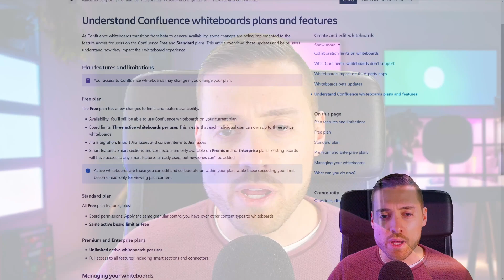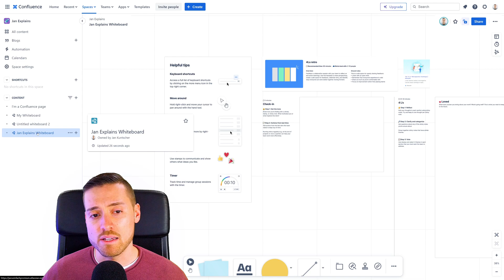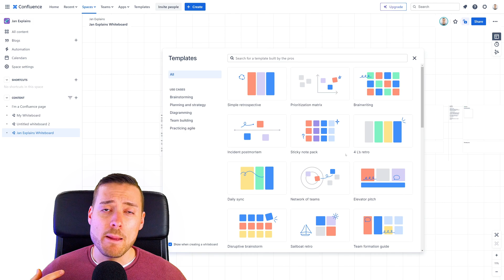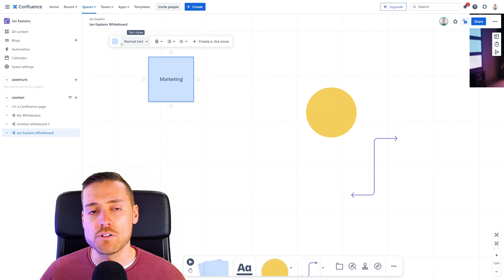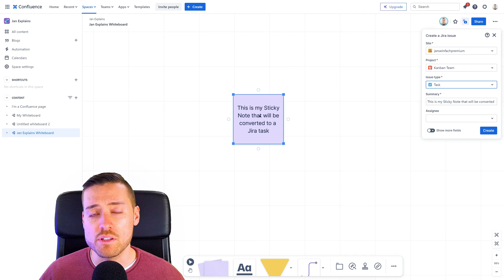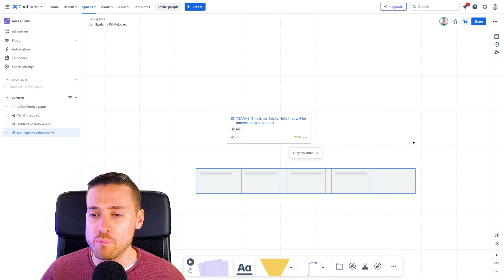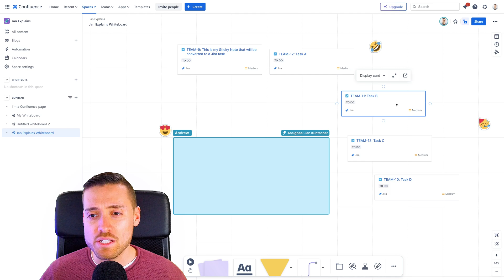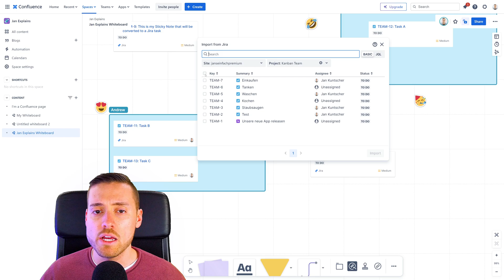Jan Explains... Confluence Whiteboards!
Big news: Jan's Einfach goes international! 🌍 All new episodes of the new format Jan Explains will now be produced in English. Dive right into the first one! 🎉

In the first episode, Jan shows you an exciting update from Atlassian: Whiteboards for Confluence! Improve collaboration with seamless Jira integration and powerful visualization options. Let's unleash the full potential together! 💡

0:00 Intro
0:45 Which plan do I need?
1:58 How to create a whiteboard
3:29 Navigating through the board
4:58 Deleting content
5:23 Toolbar
8:30 Jira integration
10:33 Smart sections
13:48 Importing Jira issues